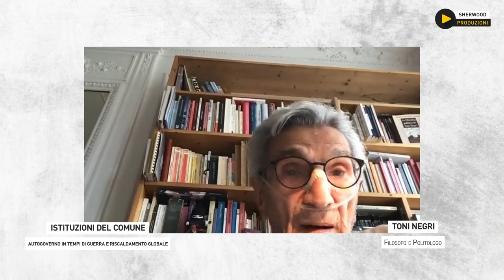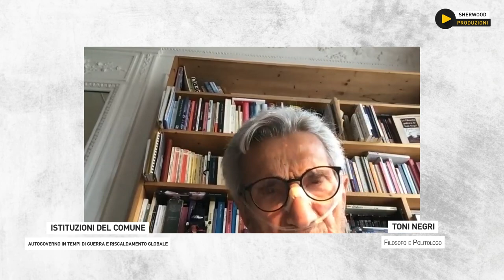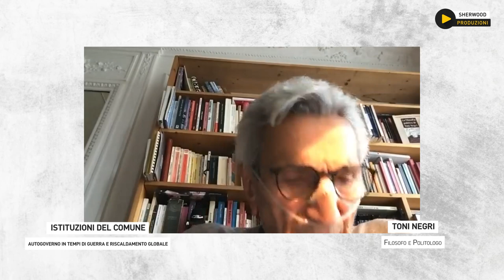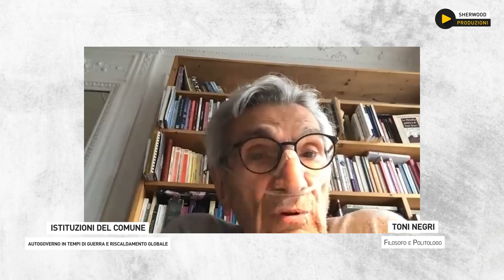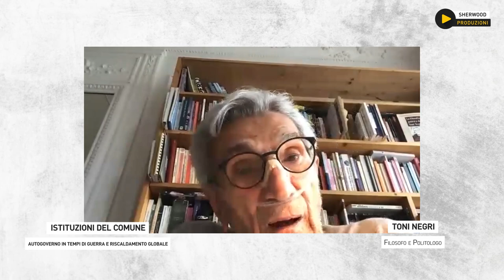Reset _Fest | Istituzioni del comune. Autogoverno in tempi di guerra - Toni Negri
Talk | Istituzioni del comune. Autogoverno in tempi di guerra e riscaldamento globale.
Reset _Fest - 30 settembre - 8 ottobre 2022